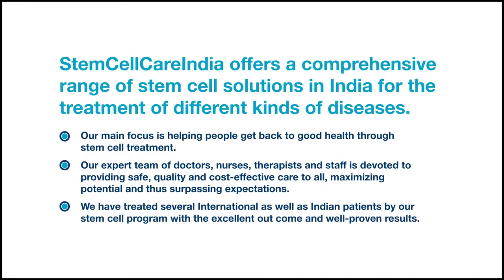Stem Cell-Based Therapy for Muscular Dystrophy | Exosome Therapy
The Father Of Patient Came From Chandigarh shares his Experience After Stem Cell therapy For Duchenne Muscular Dystrophy At  Viezec Stem Cell Institute | Best Stem Cell Center In India For Duchenne Muscular Dystrophy | How Can I treat Muscular Dystrophy | Muscular Dystrophy Disease Treatment |  Duchene Muscular Dystrophy |  Duchene Muscular Dystrophy Treatment In Delhi | Stem Cell-Based Therapy for Muscular Dystrophy | Stem Cell for Muscular Dystrophy |

Muscular dystrophies are a category of inherited and genetic muscle disorders characterized by skeletal muscle fatigue that worsens over time. The death of muscle cells and tissues is normally caused by a mutation or deficit in important muscle proteins. Any form of muscular dystrophy may affect cardiac and smooth muscle.

Mesenchymal Stem Cells (MSC) can help boot out the disease symptoms via the following mechanisms, centered on their distinctively different characteristics:

MSCs can result in skeletal muscle regeneration. MSCs transplantation might improve patients’ clinical symptoms via defective gene correction, and muscle cell regeneration.
MSCs result in an apparent therapeutic advantage in disease models via their immunomodulatory effect, which is another underlying mechanism of Mesenchymal Stem Cells (MSCs) for treating Muscular Dystrophy (MD).
MSCs have myotube generation and dystrophic expression potentials resulting in muscle strength upsurge in patients.

To know more about Duchenne Muscular Dystrophy and its treatment at Viezec Stem Cell Institute, please visit

Working Hours

Monday – Saturday
8.00 AM to 8.00 PM

Consultation Hours
10:00 AM – 2:00 PM
3:00 PM – 7:00 PM